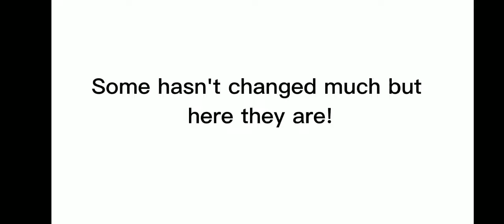Undertale design changes